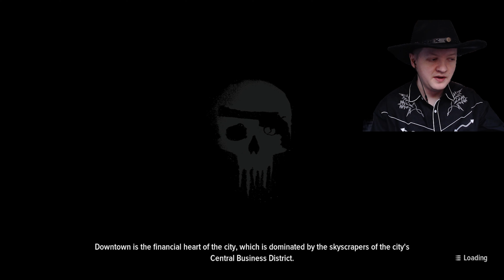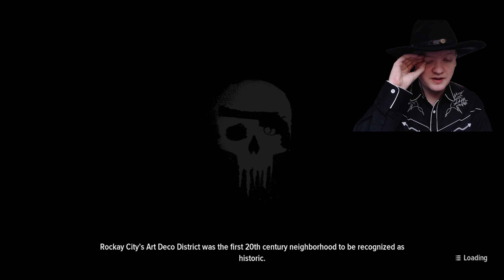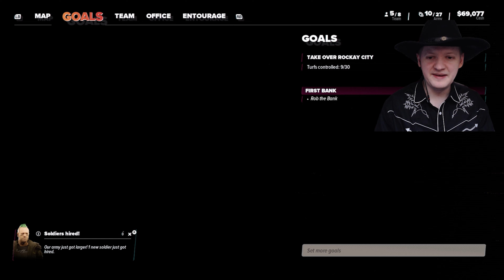Travis's Gang Robs A Jewelry Store- Crime Boss Rockay City Part 4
This is Crime Boss Rockay City which came out in March of 2023. You play as Travis Baker building his gang and taking over the city of Rockay which is heavily based on Miami in the 1990s. On this part Travis starts a war with the Khans and robs a Jewelry Store.